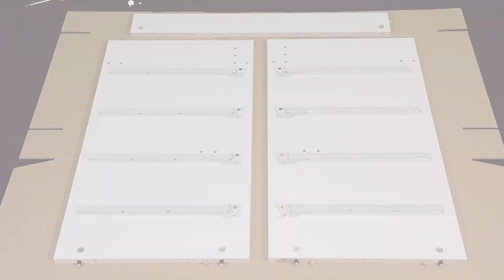017 Argos Assembly Video 15mm Carcase Assembly BIC II REV 03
This video will demonstrate how to assemble the carcase using the push-in CAM barrel and pin.

It will also show the correct tools and fittings needed.

Use this video in conjunction with your Assembly instructions as product may vary.